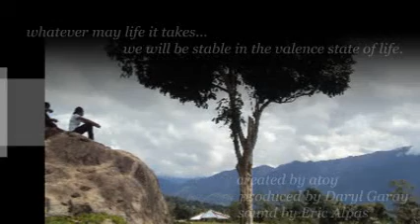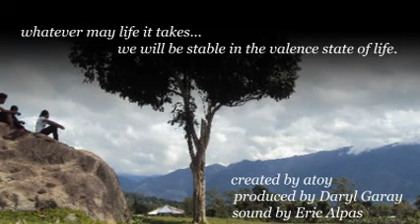daylyn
for you friend